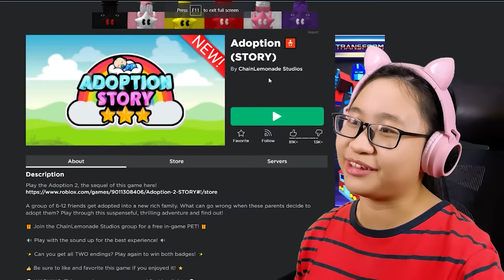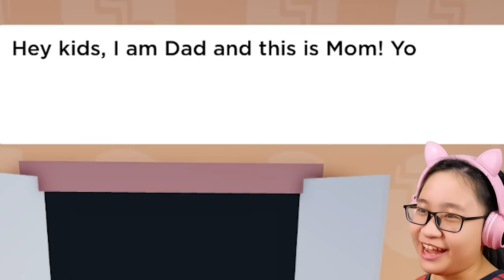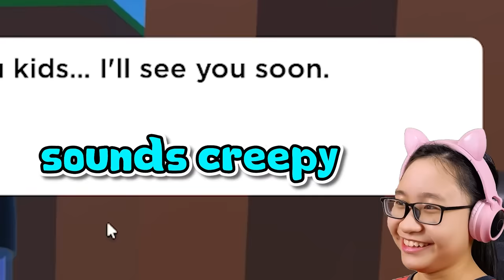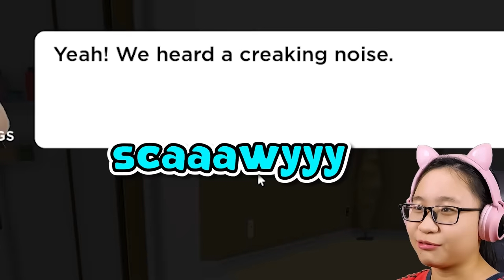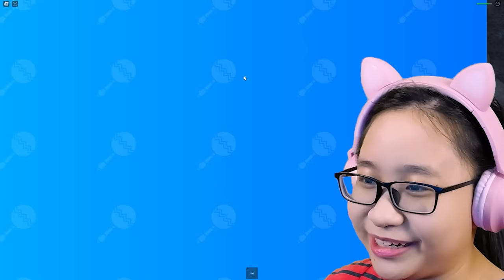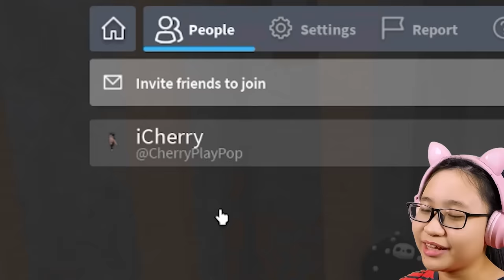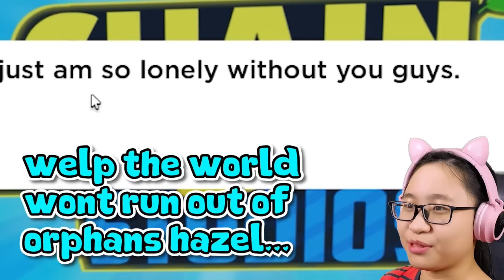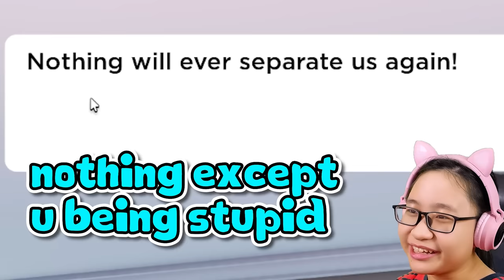Roblox | Adoption Story - I'm ADOPTED???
Music